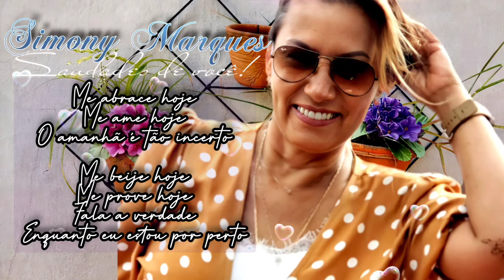Adeburgo: Me Ame Hoje, saudades, carinho, amor, abraço, amizade, xote, forró, música, mpb.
Não deixe de falar tudo que sente
Não minta não oprima
Os sentimentos

Não chore
Não sofra em silêncio
A vida é muito curta
Curta o tempo

Abrace aquele ou aquela
Pessoa que sempre está contigo
Diga eu te amo todo dia
Me ame enquanto está comigo

Não tenha vergonha de falar
De declarar todo o seu amor
Não deixe para lhe falar
Que lhe ama
depois que ela for

Me abrace hoje
Me ame hoje
O amanhã é tão incerto

Me beije hoje
Me prove hoje
Fala a verdade
Enquanto eu estou por perto

Me abrace hoje
Me ame hoje

Me beije hoje
Me prove hoje
Fala a verdade

Os sentimentos

Não chore
Curta o tempo

Me abrace hoje
Me ame hoje

Me beije hoje
Me prove hoje
Fala a verdade

Me abrace hoje
Me ame hoje

Me beije hoje
Me prove hoje
Fala a verdade